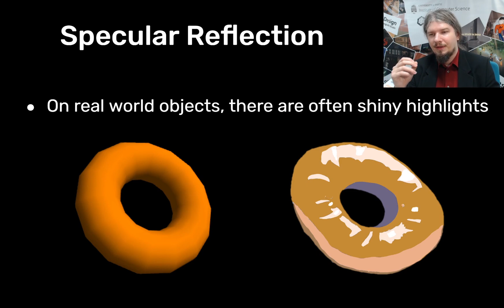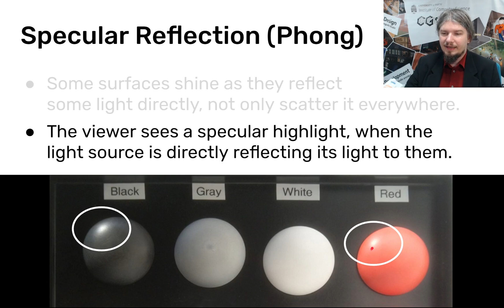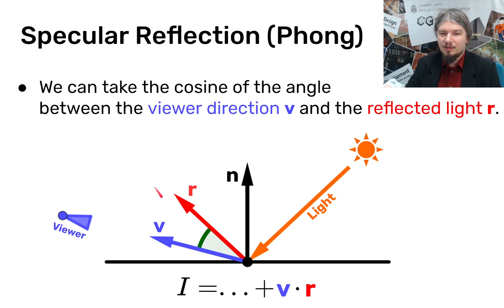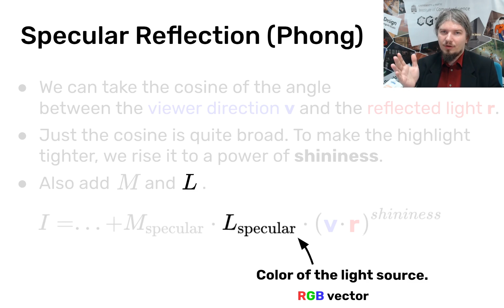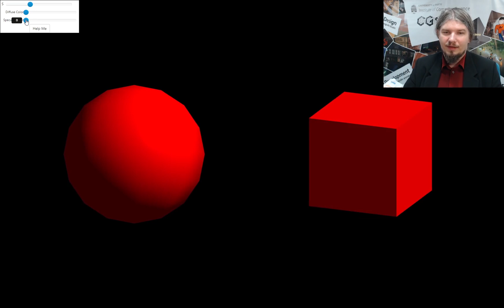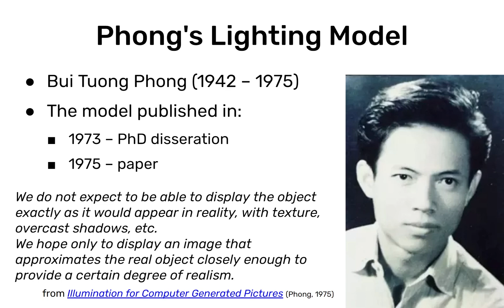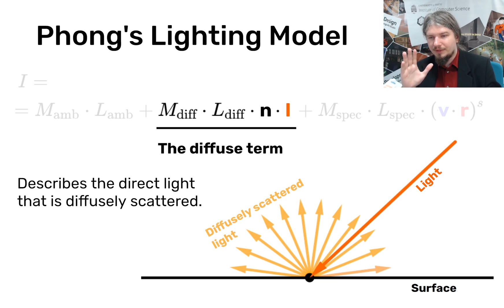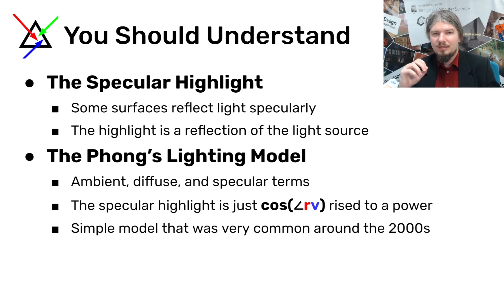5.4 Phong Lighting Model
Computer Graphics (MTAT.03.015) course learning video.